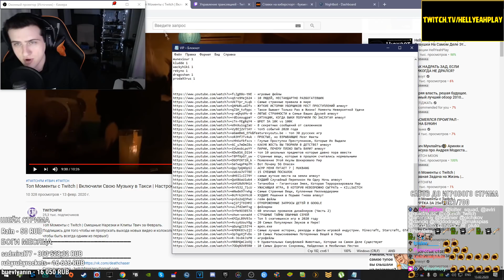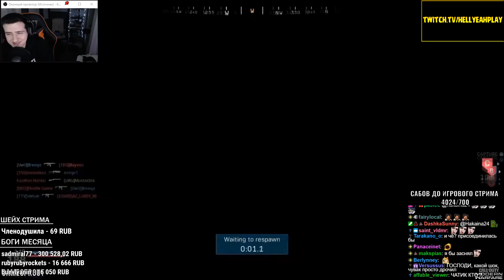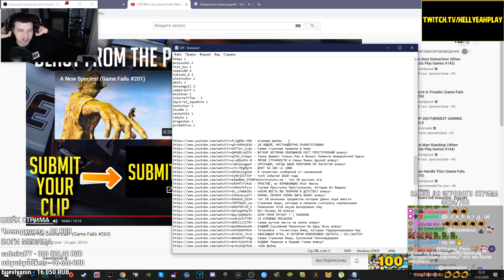Hellyeahplay смотрит: Who You Gonna Call? (Game Fails #263)